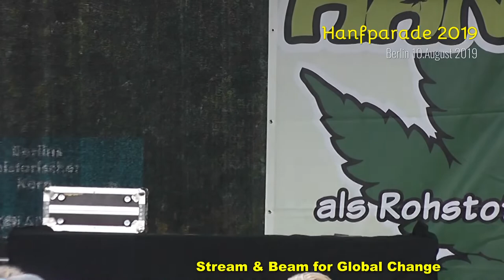Hanfparade 012 Andreas Müller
Hanfparade Berlin 2019 Berlin Alexanderplatz
Andreas Müller (Richter / LEAP)
Infos: